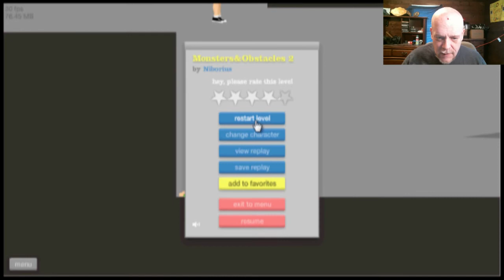Funny Happy Wheels Gameplay Commentary Video 5 | Killer Mosquito! | Happy Wheels Is Funny as Hell!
This funny happy wheels gameplay takes us to a dark Happy Wheels place, indeed! The killer mosquito attacks the badly injured weekend dad and the kid he never wanted to have. Our friend, Niborius created this Happy Wheels map and it is truly and delightfully demented!

I started out finally using the careless babysitter chick, as she took the kids out fro a ride from Hell. That didn't go over well, so Segway douchebag was next. He also didn't have a lot of luck and lost a bunch of limbs and was carved up in a pretty gruesome manner on several occasions.

Finally, weekend dad came to the rescue, and although him and his kid experienced quite a bit of brutal - and funny - Happy Wheels carnage, they would emerge as the only contenders to win the honor of facing the Killer Mutant Mosquito!

Funny Happy Wheels Gameplay Commentary 5 | Happy Wheels Is Fun and Funny as Hell!